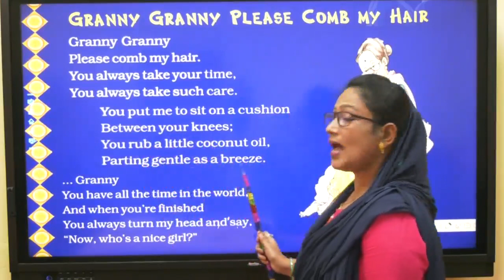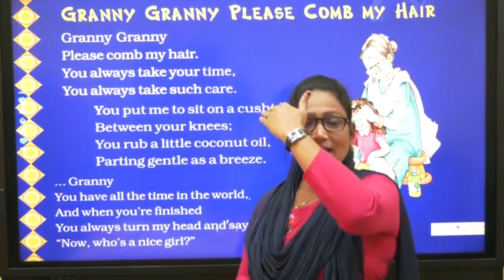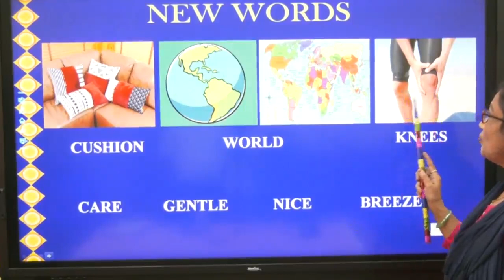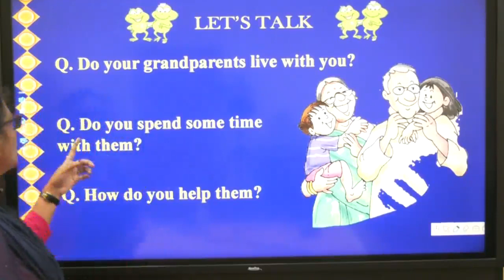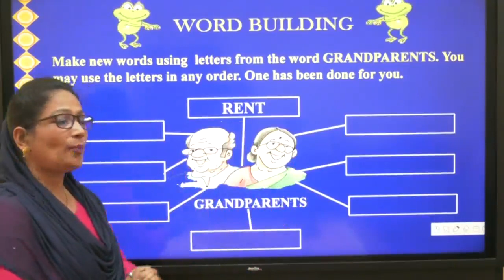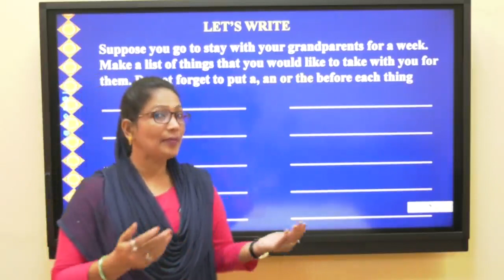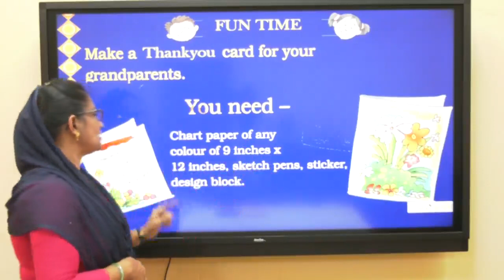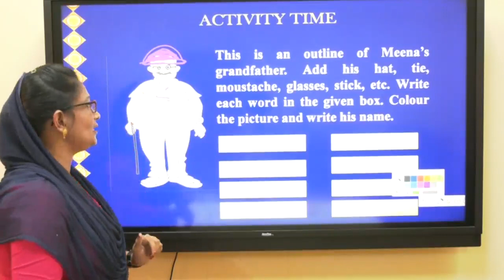Granny Granny please Comb my Hair (Part-1) II English II Class-2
By Safeena, Primary School Teacher